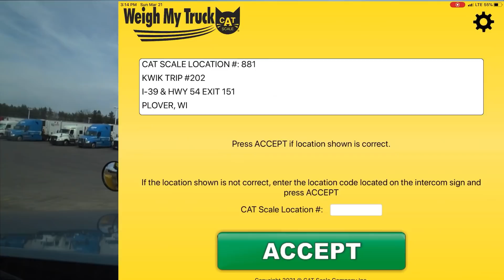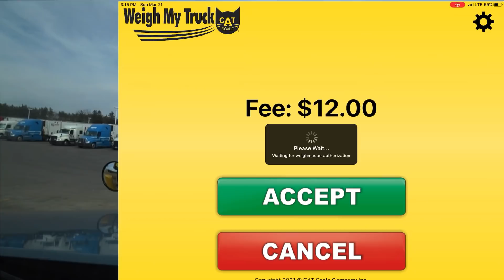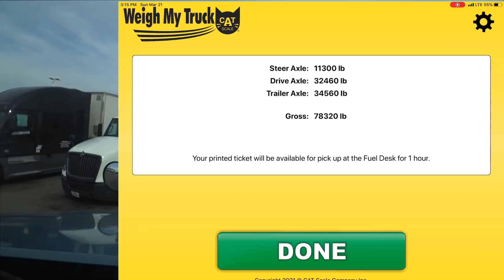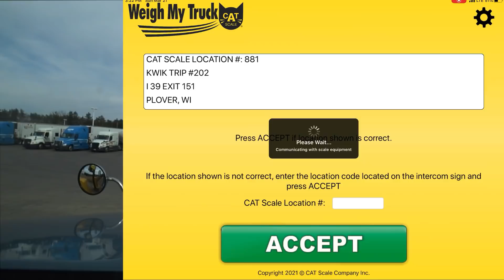Trucking, picking up Americold Wisconsin and scaling this load 2021/53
Hi Guys, this episode back in Big Blue for a week or so while the black truck is down

Thrive Supplements links;

Tyler’s YouTube channel;